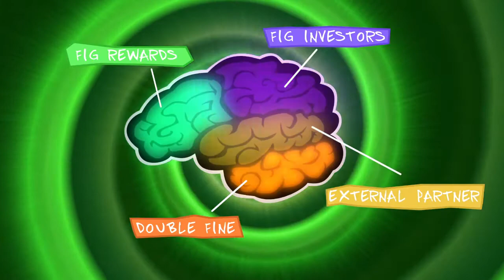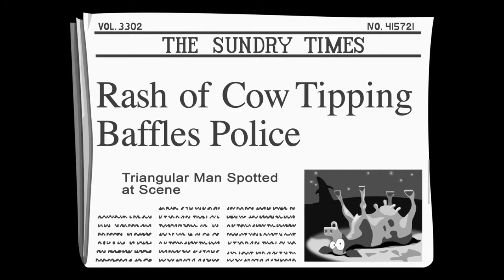AG Podcast (régi) - Psychonauts 2 és Playstation Experience különkiadás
Az AG Podcast különkiadásában a Pyschonauts 2, a Day of the tentacle remastered, Full Throttle remastered és a Playstation Experience nevű rendezvény releváns (vagy kevésbé releváns) játékairól beszélgetett az Adventuregames.hu két szerkesztője, Trishtan és Norbi.